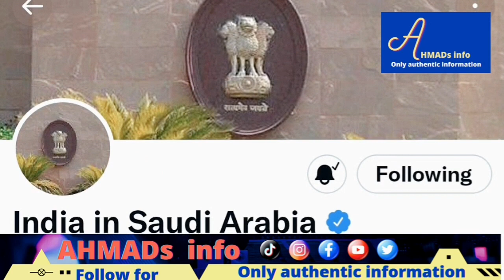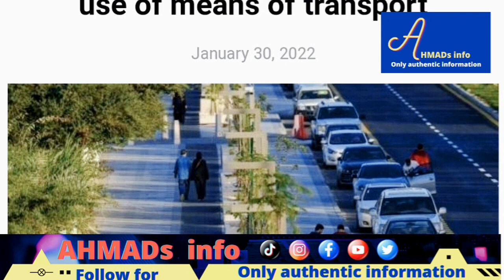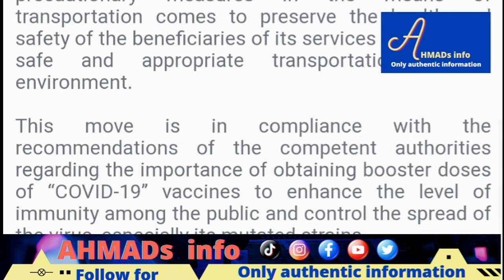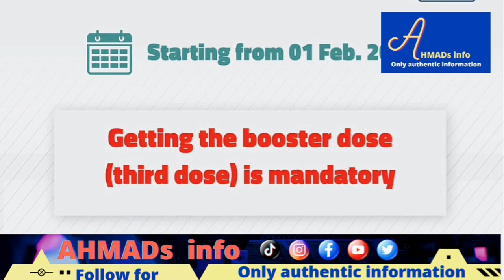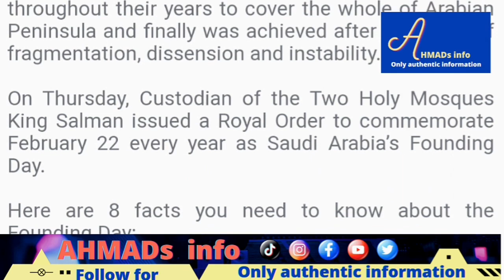URGENT booster dose mandatory from Tomorrow. इंडियन एम्बेसी रियाद का सभी इंडियन को नोटिस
All government app information in saudi
online bank account opening in saudi arab
Online banking tutorials , international online money transfer information, online shopping instructions, saudi labour law , domestic worker law, traffic and driving information traveling regulations restrictions  guidelines from asian countries to Gulf countries and gulf countries to asian countries, traveler, information about corona virus and vaccinations,  all about saudi arabia
All video for the purpose of giving information to the people who's completely uneducated , all the information has been collected from recognized authentic Saudi Arabian governmental websites and newspapers, all the photos are taken from the internet if you are the original owner of the photos and you have any problems use the photos used in this video.  contact me to remove the photo

This video is made for the purpose of giving information to the people, all the information has been collected from recognized websites and newspapers, all the photos are taken from the internet if you are the original owner of the photos and you have any problems use the photos used in this video.  contact me to remove the photo

👉 VACCINE registration for SAUDI ARAB

How to register vaccine on  TAWKKLNA APP
TAWAKKLNA APP from out side saudi arab
How to register 1 dose vaccine outside saudi arab
how to register 1 dose vaccine in saudi arab
how to download health passport
how to download VACCINE CERTIFICATE in SEHHTY
APP

👉 Vaccine registration on ICA website for UAE
dubai
abudhabi
sharjah
ras al khaima

for going to india

👉👉 VACCINE REGISTERETION
on MUQEEM QUDDUM

How to update vaccine on MUQEEM ,QUDDUM
platform for OLD Visa (IQAMA HOLDER)
platform for NEW VISA
platform for VISIT VISA , FAMILY VISIT VISA
platform for TOURIST VISA

👉 TRAVELING GUIDANCE

INDIA to SAUDI ARAB
SAUDI Arab to INDIA
INDIA to OMAN
INDIA to UAE
INDIA to kuwait
INDIA to Bahrain
INDIA to QATAR

👉 absher service
👉.  tawakklna service
👉. sehhaty sarvice
how to reset tawakklna password
how to change tawakklna mobile number
how to change sehhaty app mobile number
how to reset sehhaty app password
how to change absher mobile number

👉. Internet banking
How to add international benificiary in ALL BANK in saudi arabia

👉  WORK VERIFICATION
program in saudi arab

👉  JAWZAT information
daily information from jawazat
Finale exit visa
exit re entry visa
visit visa , tourist visa
extend tourist visa
extend visit visa
extension of exit re entry visa

👉. absence from work (HUROOB)
huroob condition
huroob information
huroob case file
How to remove huroob
how to remove huroob online
how to remove huroob without kafeel
huroob remove validity